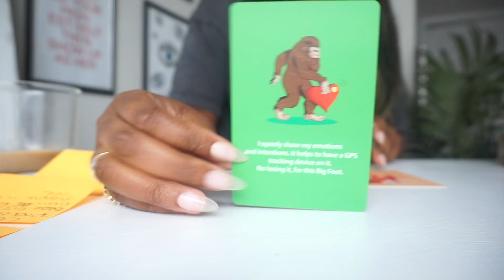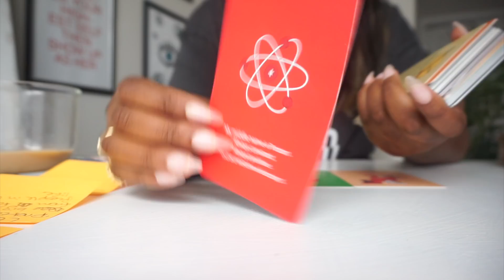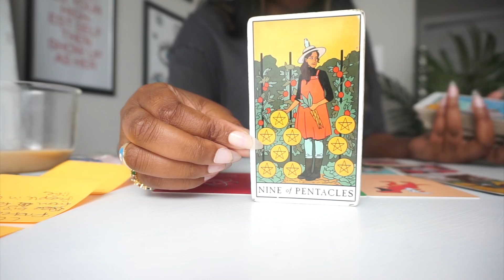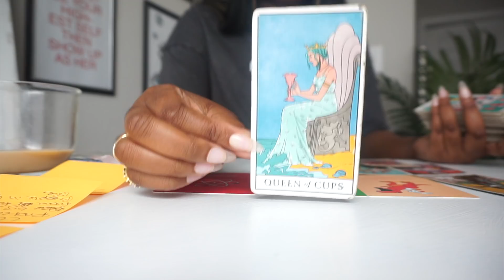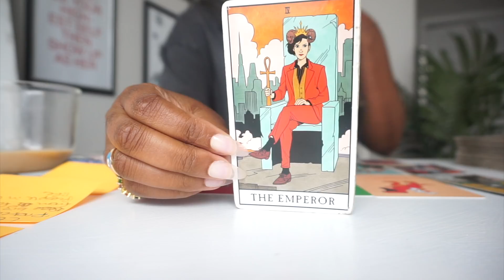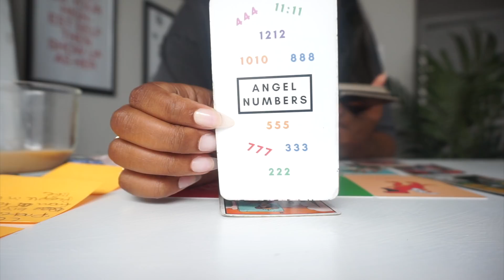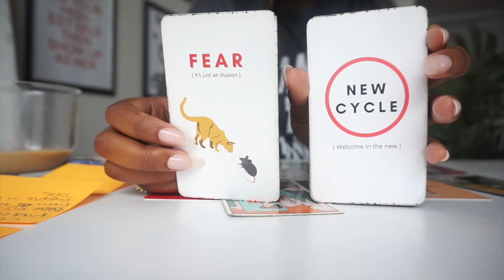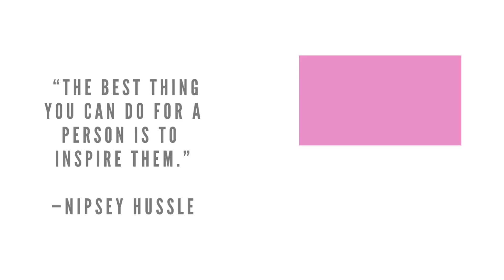SAGITTARIUS ❤️‍🔥Your new partner is loyal & a ride or die! January 2022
1 QUESTION: $12
2 QUESTIONS: $24
3 QUESTIONS: $36
4QUESTIONS: $48